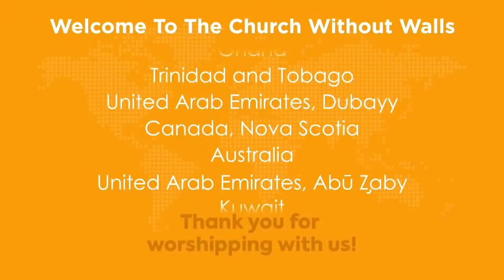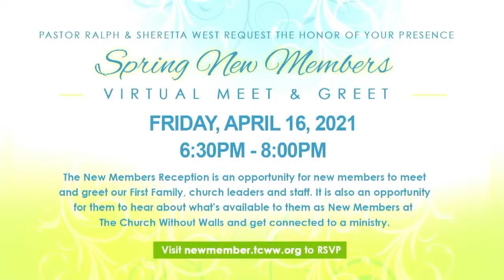"What Kind of King Is This?" Matthew 21:1-9 - Palm Sunday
Eldridge Live Stream - Sunday Worship
Rev. Ralph D. West II, Campus Minister
"What King of King Is This?" Matthew 21:1-9 - Palm Sunday